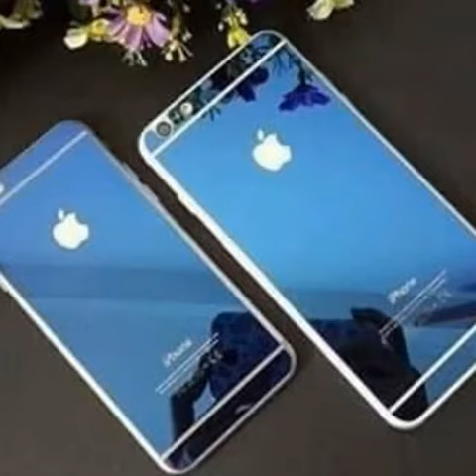Forros De Celulares Modernos